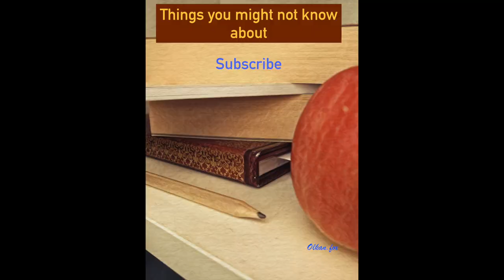Things you might not know about: Greek Mythology (Part 1)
Hi welcome in this week video ! Enjoy.

/!\ Don't forget it's only mythology and story might be different depending on who's telling it.

P.s : My apologies if I killed their names...I wasn't there with them so.. you know, doubt.